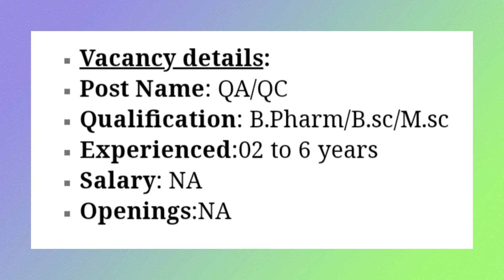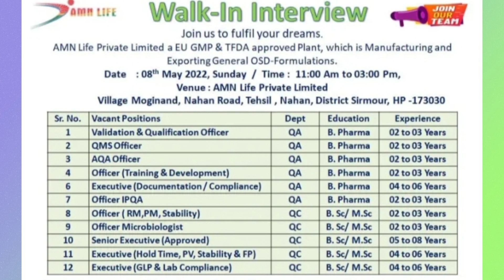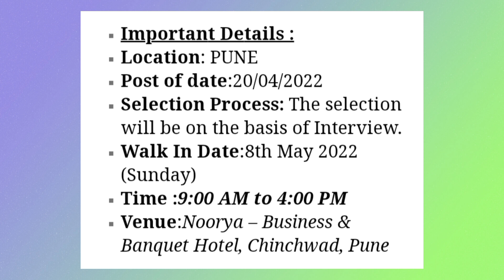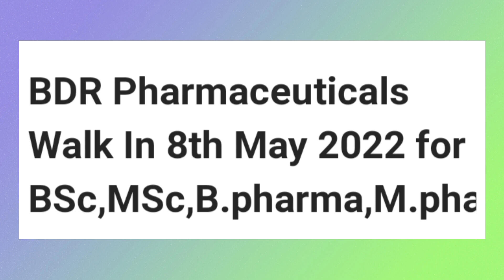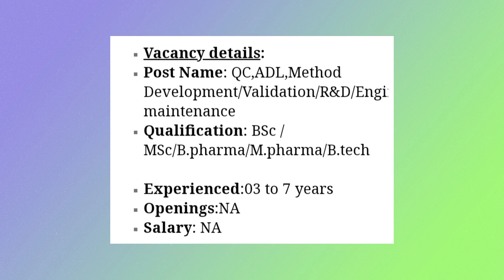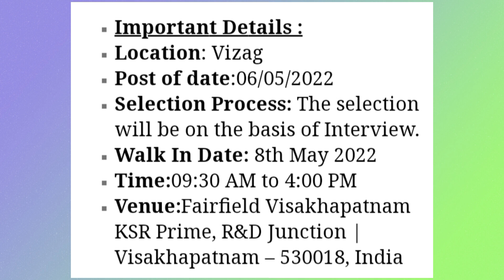Walk-in 8th May freshers & experience B.sc,M.sc,B.pharm,M.pharm,ITI,Diploma,B.tech,M.tech M.comB.com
AMN Life Pvt. Ltd Walk In Interview 2022 B.Pharm/B.sc/M.sc for QA/QC At Sirmour,HP.
Otsuka Pharmaceutical Walk In Interview 2022 B.Sc./M.Sc./B.Pharm./M.Pharm/ITI/Diploma for Production/Packing At Ahmedabad( Moraiya )
M.J. Biopharm Pvt Ltd Walk In Interview 2022  Graduate   for Quality Assurance / Quality Control / Production / Engineering / Warehouse / SCM & PPIC / PDL
Sun Pharmaceutical Walk In Interview 2022  BSc / MSc/Diploma/ITI   for Technician/ Officer/Sr. Officer – Production (API) At Dadra.
BDR Pharmaceuticals Internationals Pvt. Ltd Walk In Interview 2022  BSc / MSc/B.pharma/M.pharma/B.tech   for QC,ADL,Method
Pfizer Healthcare Walk In Interview 2022  M.Sc – Microbiology / Biotechnology   for  Associate / Associate Manager – Microbiology At Vizag